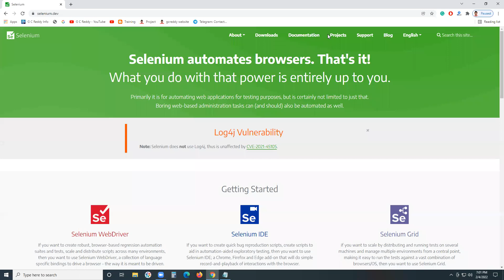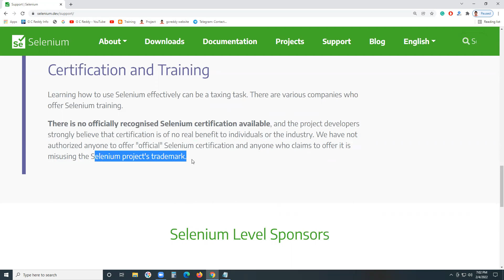Do not focus on Selenium Certification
Is Selenium Certification Worthy?, Importance of Software Testing Certifications, Manual Testing Certifications, and Automation Certifications.

No Valid Certification for Selenium.
I think ‘Selenium Certification is not worthy’ since it is open-source software and no official announcement from ‘Selenium Developer Comunity’.

In Selenium job requirements (naukri.com, etc, ), we can’t find that companies are asking for Selenium Certification.

Some Training institutions are offering Selenium Certification with their self-defined syllabus (not universal syllabus), and these programs are not having any recognization.

Selenium Developers community (official website is: selenium.dev) is not referring to any Selenium certification.

Selenium is not an all-inclusive test tool, it requires some third-party plugins and frameworks in order to broaden the scope of testing, Role of Programming, Testing Framework, etc, are important in Selenium Testing.

Is Selenium Certification Worthy?

1. Introduction to Selenium WebDriver

2. Selenium Environment Setup

3. Web or HTML Elements

4. Locating Web/HTML Elements

5. Actions on Web Elements/Selenium WebDriver API Commands

6. Handling Web Elements in Selenium

7. Writing Selenium Test Cases

8. Selenium Cross Browser Testing

9. Selenium Data Driven Testing

10. Page Object Model in Selenium

Selenium Tester Job Responsibilities
Selenium Real Time Interview Questions